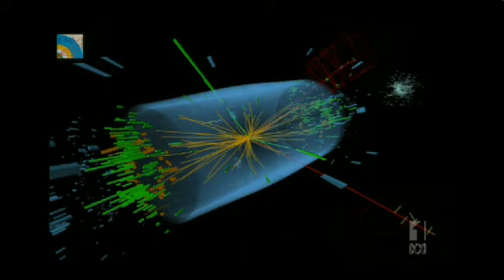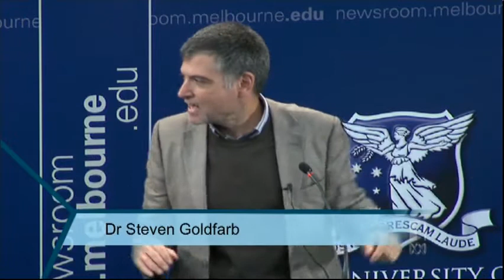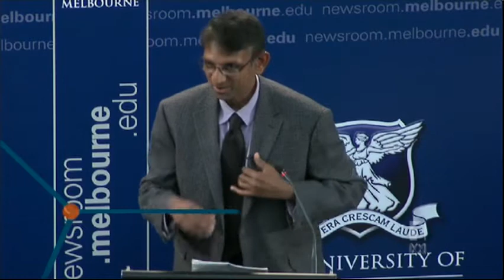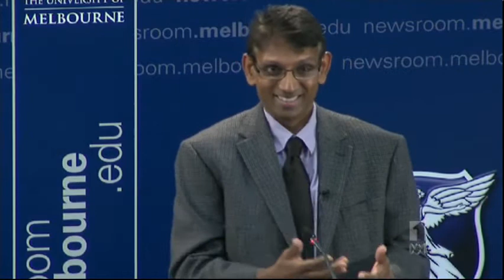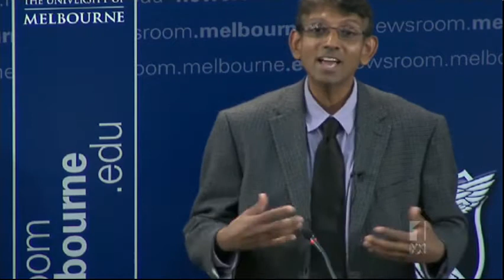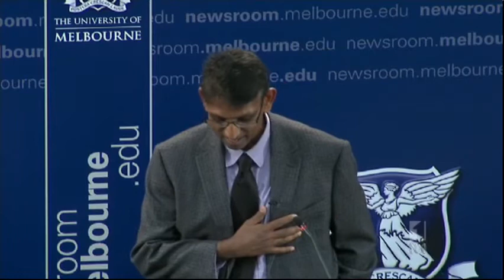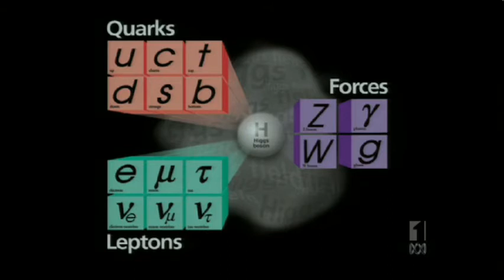CERN LHC 31 July 2012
CERN LHC